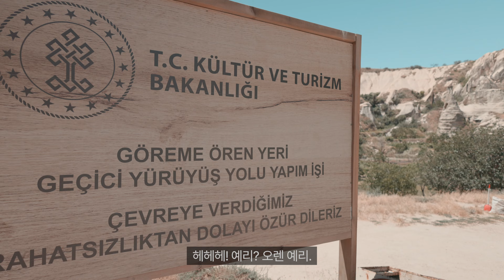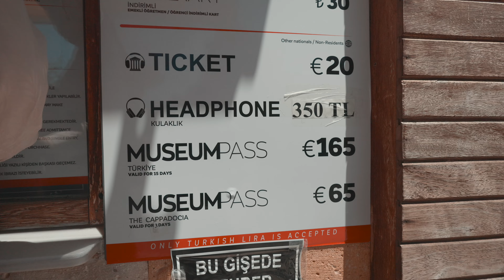카파토키아 열기구, 죽기전에 두눈으로 직접 보고 싶었습니다. (EP8)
카파도키아는 벌룬 투어로 유명합니다.
사실상 벌룬을 빼놓고서는 괴레메를 논할 수 없다고 생각이 되기도 하죠.
누군가는 죽기전에 반드시 가 보아야할 것으로 카파도키아의 벌룬을 뽑기도 했습니다.
그 놀라운 광경을 목격한 순간, 그 모든말들이 사실임을 온몸으로 실감했습니다.

Chapter
00:00 루프탑으로 긴급히 이동
00:21 카파도키아 벌룬
03:25 벌룬 뒷 이야기
05:28 아침식사
06:35 오픈에어 뮤지엄 투어
08:20 터키 아이스크림
10:49 상가 투어
12:31 오픈에어 뮤지엄 입구로 이동
14:40 오픈에어 뮤지엄 가격
15:35 오픈에어 뮤지엄 투어
19:40 동굴 카페
22:56 러브 밸리
Track : 뚱이의 낮잠
CAMERA GEAR
Gopro 12
Gopro MAX
Eos R5
RF 16mm F2.8 STM
RF 15-35mm F2.8 L

AUDIO GEAR
Dji Mic 2
Zoom F6